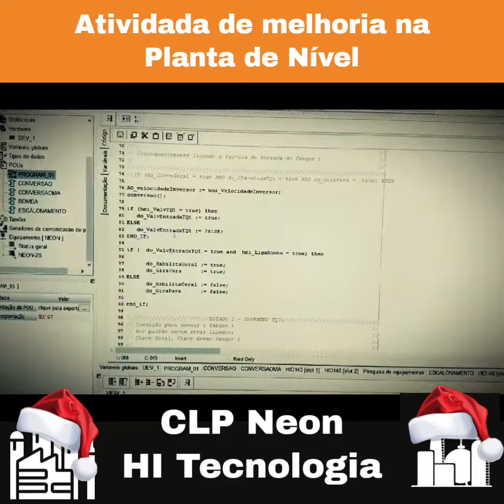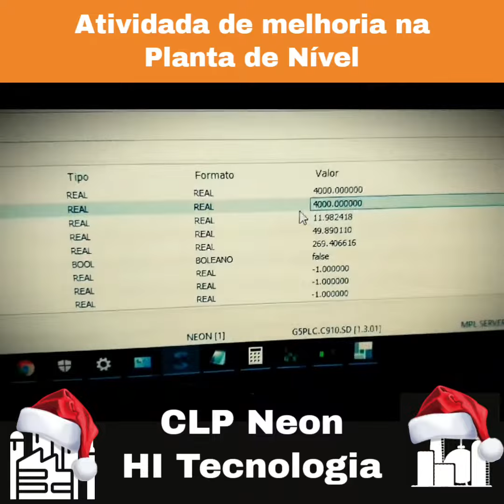Planta de Nível - Atualização tecnológica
Evolução sempre !!! A melhoria deve ser contínua!!
Passamos o sábado Trabalhando no desenvolvimento do controle da Planta de Nível com os alunos Jean Bortolon, Bruno Fernandes Pereira, Felipe Del Colle Madureira e Eduardo Salomão. Ainda contamos com ajuda do Vinícius de Moraes da HI Tecnologia.
Controle com o CLP Neon da HITecnologia, desenvolvimento em linguagem ST com o novo ambiente de programação HIStudio !!! Estou gostando muito da plataforma !!!

Iniciamos desenvolvimento do sistema de supervisão da Planta no Indusoft da Schneider Electric.